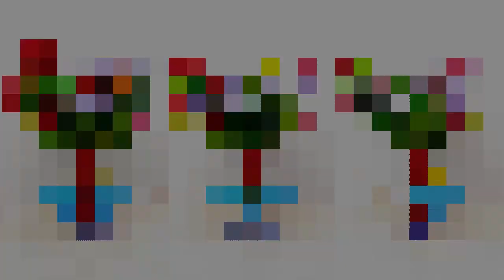SUPERB FLOWER VASE USING WASTE PLASTIC BOTTEL AND MARBALL STONE | BEST OUT OF WASTE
Topic covered :
plastic glass showpiece
plastic glass flower vase
tea Strainer wall hanging

Things required :
plastic glass
wool
acrylic paint
beads
glue
shopping bag
satin ribbon
MARBALL
OLD BANGLES

Enjoy making these easy and beautiful home decor crafts and decorate your home using waste and simple stuffs at your home.